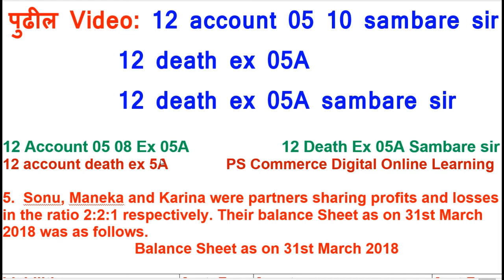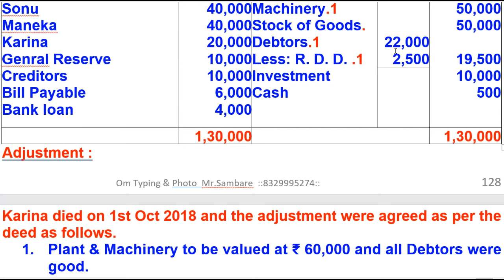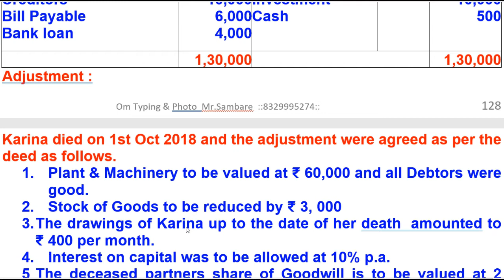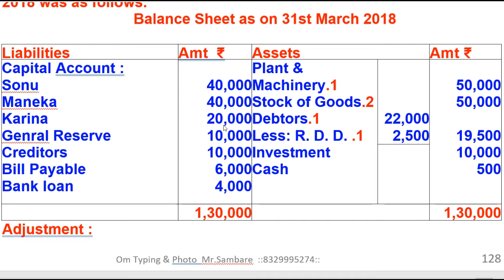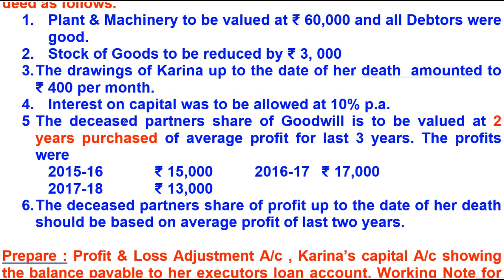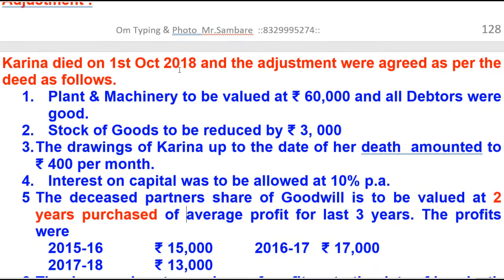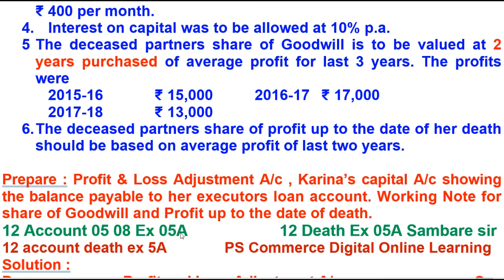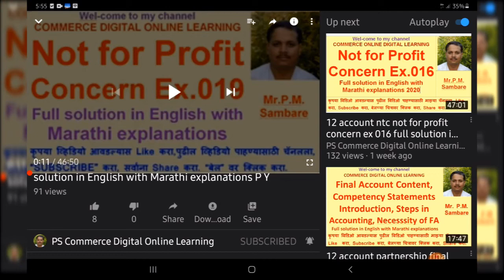12 death ex 05A, pscommerce 05098, 12 account 05 10 sambare sir, 12 death ex 05A,Prakash Sambare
pscommerce 05098, 12 death ex 05a, 12 account 05 10 sambare sir, 12 death ex 05a sambare sir,

11वी व 12वी आर्ट्स व कॉमर्स

1) मी पाठविलेला कोणताही Video चालू करा.
3) Bell च्या 🔔 चित्रावर क्लिक करा.
4) ‘All’  हा पर्याय निवडा. (मराठी-“सर्व”, हिन्दी=“सभी” )

12 Account - Death of Partner

12 death ex 02B sambare sir, 12 account 05 05 sambare sir, 12 death ex 02B,

12 death ex 03A, 12 account 05 06 sambare sir, 12 death ex 03A sambare sir

12 death ex 03B, 12 account 05 07 sambare sir, 12 death ex 03B sambare sir

12 death ex 04A, 12 account 05 08 sambare sir, 12 death ex 04A sambare sir

12 death ex 04B, 12 account 05 09 sambare sir, 12 death ex 04B sambare sir,

12 death ex 05A, 12 account 05 10 sambare sir, 12 death ex 05A sambare sir

12 death ex 05B, 12 account 05 11 sambare sir, 12 death ex 05B sambare sir

pscommerce,
ps commerce,
commerce,
sambare sir,
sambaresir,
prakash sambare,
prakashsambare,

pscommerce 05098,
12 account death sambare sir,
12 death ex 05,
12 death eg 05a sambare sir,
12 death eg 05,
12 account sambare,
12 death ex 05a sambare sir,
12 account 05 10 sambare sir,
12 death ex 05a,
12 account 05 10,
12 death ex 05a,
12 death eg 05a,
12 account sambare sir,